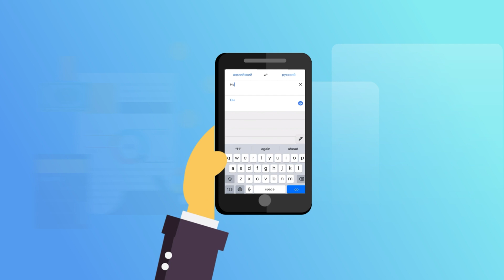About investments | DigiU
DigiU speaks about investments in a simple way!

The DigiU team continues to produce videos about artificial intelligence, investment, big data, digital personality, and the project as a whole!

In this video Alexey Ognev, the project CEO, explains:
✅ Why is it profitable to invest in AI now?
✅ How is the DigiU profit distributed, and when will the first dividends be paid?
✅ What routine duties can artificial intelligence take on?
✅ Which countries are the leaders in the AI industry?

One of our company's tasks is to help people understand and adapt to the processes that are taking place in the world. Investing is no longer a privilege available only to the chosen ones. In the modern world, there are new financial instruments that allow everyone to become an investor and have a financially secure future!

🎓 But to invest efficiently and securely, it is essential to do it wisely! In this video, we tell only some information that is important to know about investments. Full information will be available in the first DigiU.Education course, which will focus on venture capital investments.

Very soon we will show you other videos from this series. They are almost ready! You can watch the first video here